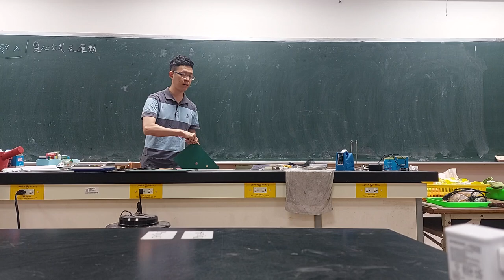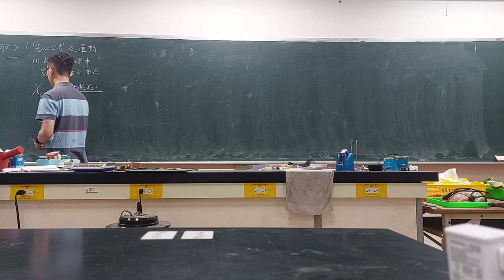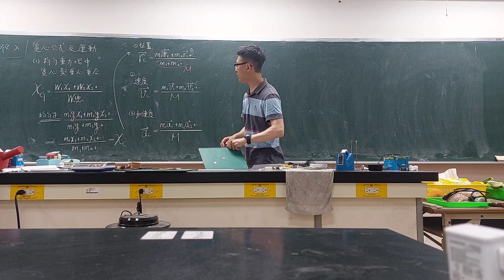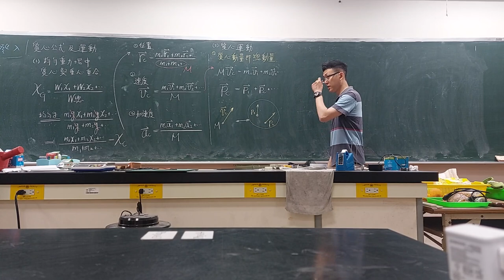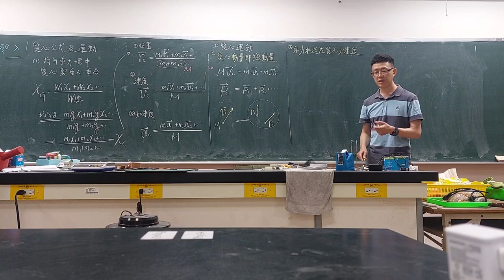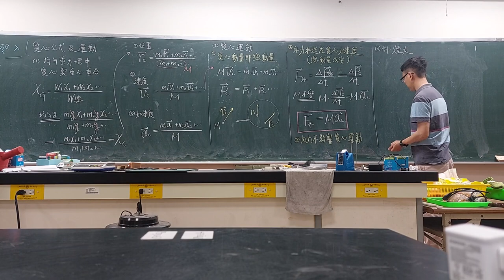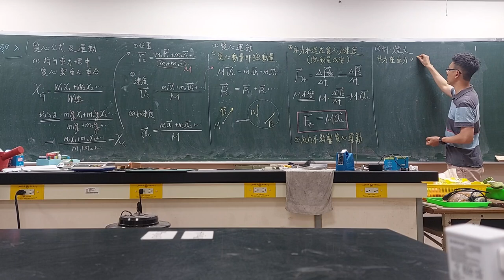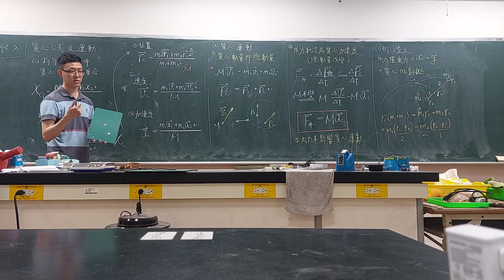質心的公式與質心運動 20240329